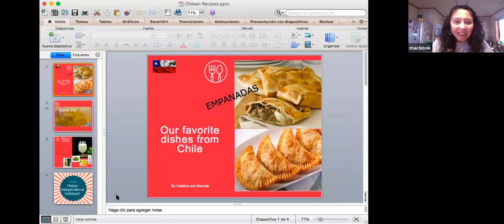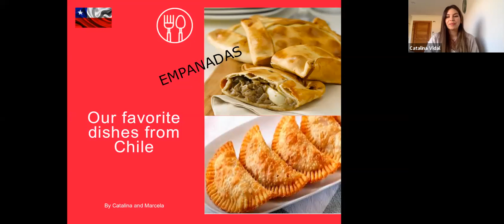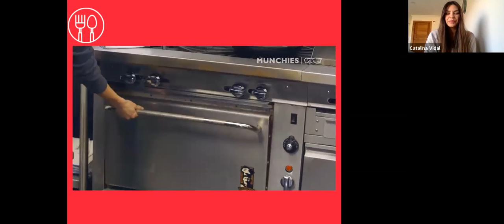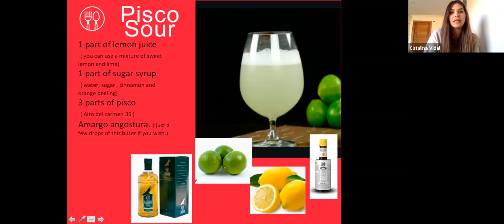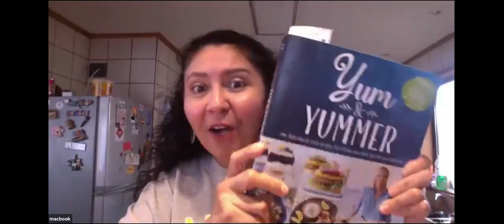Eurocentres Atlantic Canada - Cooking Club - Immerse yourself in English - Sept 13--2020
Experience the flavour and culture of Atlantic Canada

Join us every Sunday at 9am Atlantic time for a fun and friendly way to immerse yourself in English and learn more about Canadian food and culture:

- listen to and speak English in a safe environment
- learn authentic Atlantic Canadian Maple 🍁 recipes every week
- get to know our staff and students in a relaxed atmosphere

Whether you are here in Canada or anywhere else in the world, pop in and experience Atlantic Canada with us.
Our cooking club is held every Sunday 9-10am Atlantic time (ADT/AST).